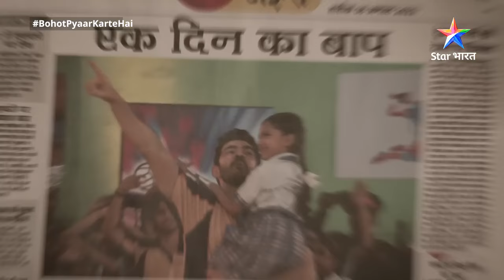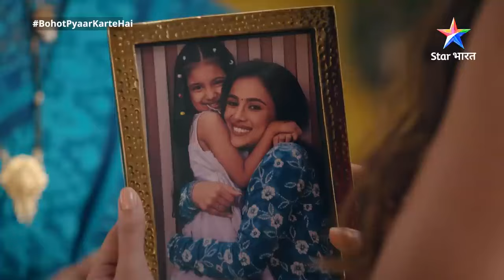Clown ke get-up mein Zoon se milee Indu | Bohot Pyaar Karte Hai | FULL EPISODE-64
►*About*
► Bahut Pyaar karte hain

►Yeh kahaani hai ek aise anmol rishte ki, jahaan pyaar bhi hai aur ek maa ka dulaar bhi. Kehte hain Kuchh rishte naam se nahin, pyaar se bante hain. Aisa hi pyaar bhara rishta hai Indu aur Zoon ka. Zoon ke liye Indu hi uski sabkuchh hai, lekin Zoon ko apni life mein papa bhi chaahiye. Aise mein Indu ki zindagi mein aata hai Super Star Ritesh. Ritesh aur Indu ek-doosre se bilkul alag hain, phir bhi inki raahein aapas mein takra jaati hain. Kya ek ho jaayegi inn donon ki manzil, jab Zoon thaamegi inki baanhein? Jaanne ke liye dekhiye 'Bohot Pyaar Karte Hai'.